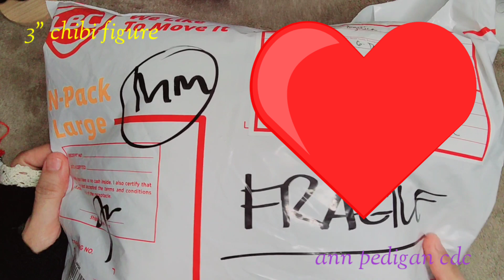MoonBin SanHa Chibi Figure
MoonBin.
thank you for making AROHA happsss

handmade with love by
AngeliClay

salamat 🙏